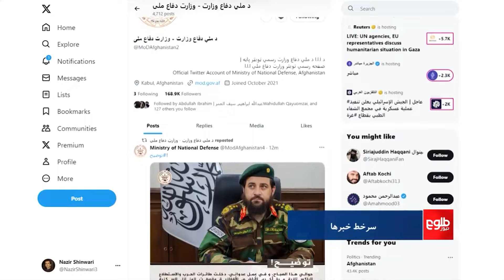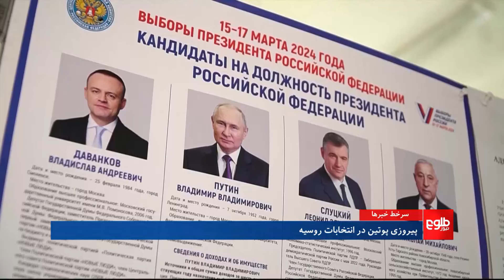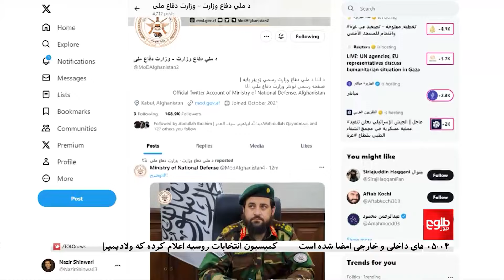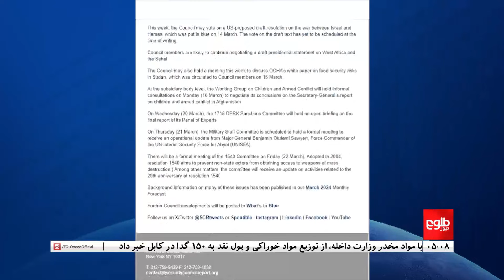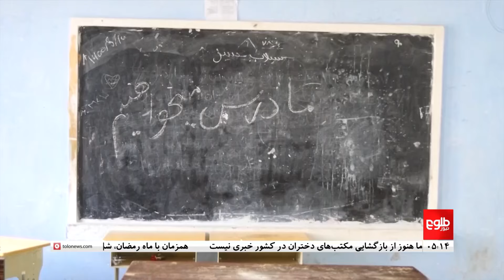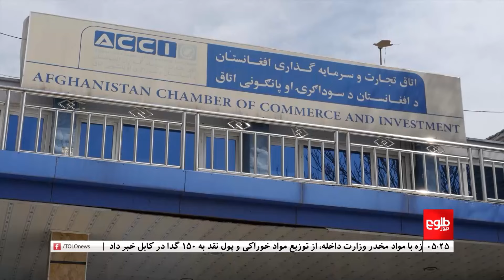TOLOnews - 6pm News - 18 March 2024 | طلوع‌نیوز - خبر ساعت شش - ۲۸ حوت ۱۴۰۲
At least eight people, including women and children, were killed early Monday in attacks by Pakistani fighter jets in Paktika and Khost.

دست‌کم هشت نفر به‌شمول زنان و کودکان بامداد دوشنبه در حمله‌های جنگنده‌های پاکستانی بر بخش‌های پکتیکا و خوست کشته شده‌اند.